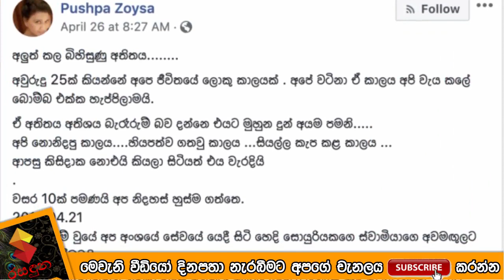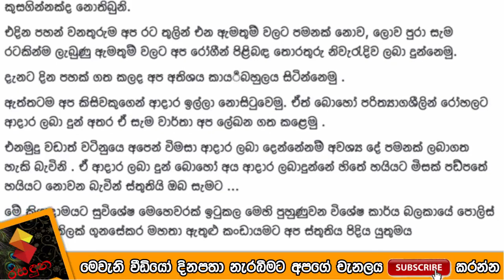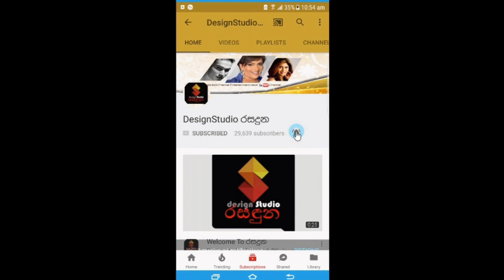බෝම්බ ප්‍රහාරය නිසා ලැබූ අත්දැකීම් ගැන කොළඹ හදිසි අනතුරු අංශයේ පුෂ්පා රම්‍යානි කියපු සංවේදී කතාව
අවසානයට ආවේ සිරුරු නොවේ සිරුරු කොටස්ය
මීගමුවෙන් පැමිණියේ සියල්ලන්ම කුඩා දරුවන්ය
බෝම්බ ප්‍රහාරය නිසා ලැබූ අත්දැකීම් ගැන කොළඹ හදිසි අනතුරු අංශයේ පුෂ්පා රම්‍යානි කියපු කතාව.Pushpa Ramyani